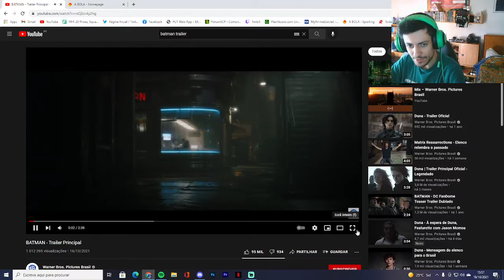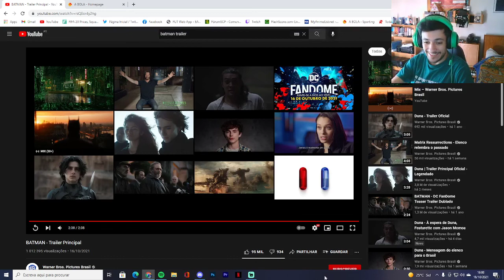REAÇÃO !! BATMAN TRAILER !!